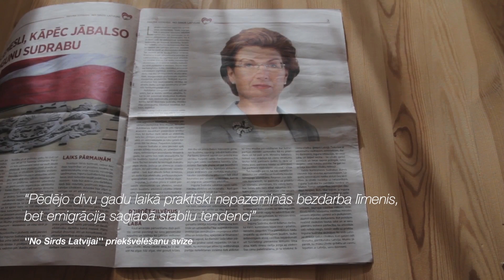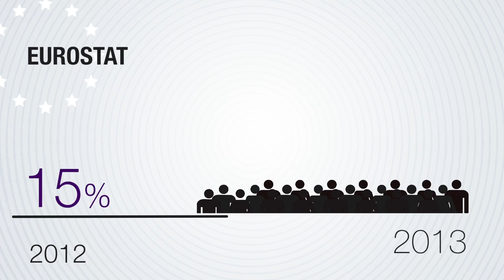Melu Detektors - Ep13. - Inguna Sudraba, No Sirds Latvijai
Ingunas Sudrabas vadītā partija ''No sirds Latvijai'' savā priekšvēlēšanu avīzē raksta šādi: “Pēdējo divu gadu laikā praktiski nepazeminās bezdarba līmenis, bet emigrācija saglabā stabilu tendenci”. Pārbaudot lsm.lv, pieci.lv un pētniecības centra "Re:Baltica" kopprojektā "Melu detektors" secinājām, ka partijas apgalvojums ir tukšas pļāpas.

Balss: Daira Kokoreviča
Faktu pārbaude: Jolanta Plauka
Vizuālizācijas: Ernests Kļaviņš
Infografikas: Uldis Stīpnieks
Grims: Agnija Bistrova
Kamera un montāža: Krists Luhaers